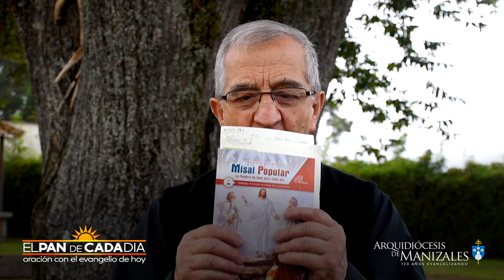Evangelio de hoy lunes 17 de agosto de 2020, EL PAN DE CADA DÍA, padre Efraín Castaño Arboleda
Evangelio de hoy lunes 17 de agosto de 2020 San Mateo 19, 16-22

En aquel tiempo, se acercó uno a Jesús y le preguntó: «Maestro, ¿qué tengo que hacer de bueno para obtener la vida eterna?»
Jesús le contestó: «¿Por qué me preguntas qué es bueno? Uno solo es Bueno. Mira, si quieres entrar en la vida, guarda los mandamientos.»
Él le preguntó: «¿Cuáles?»
Jesús le contestó: «No matarás, no cometerás adulterio, no robarás, no darás falso testimonio, honra a tu padre y a tu madre, y ama a tu prójimo como a ti mismo.»
El muchacho le dijo: «Todo eso lo he cumplido. ¿Qué me falta?»
Jesús le contestó: «Si quieres llegar hasta el final, vende lo que tienes, da el dinero a los pobres –así tendrás un tesoro en el cielo– y luego vente conmigo.»
Al oír esto, el joven se fue triste, porque era rico.